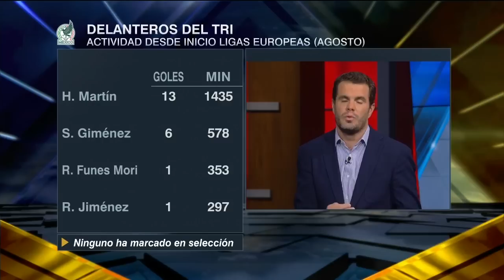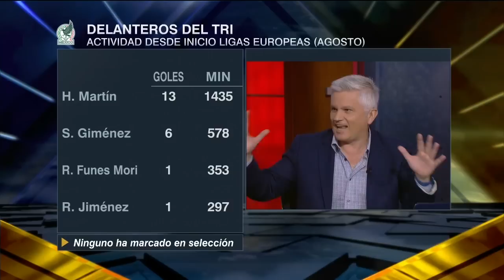SELECCIÓN MEXICANA Tata Martino LE PUEDE HACER DAÑO a Raúl Jiménez con la presión | Futbol Picante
Rafa Puente que Gerardo Tata Martino, técnico de la selección mexicana, le puede hacer daño a Raúl Jiménez con la presión que está poniendo sobre el delantero. En Futbol Picante debatieron sobre los delanteros de México para el mundial Catar 2022 con las opciones de Henry Martín, Rogelio Funes Mori y Santiago Giménez. FutbolPicante SeleccionMexicana RaulJimenez | ESPN Deportes